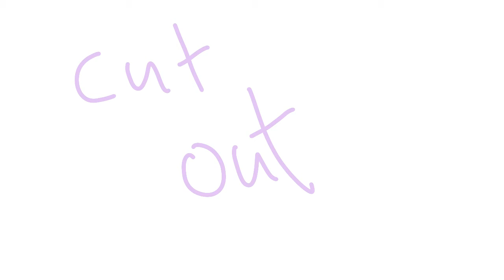Schuyler sisters PT 1 and 2